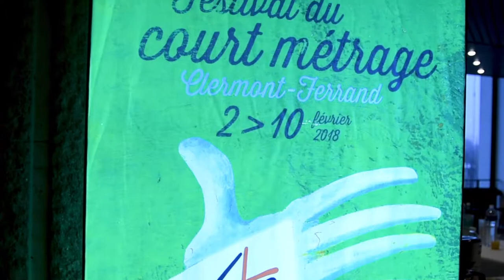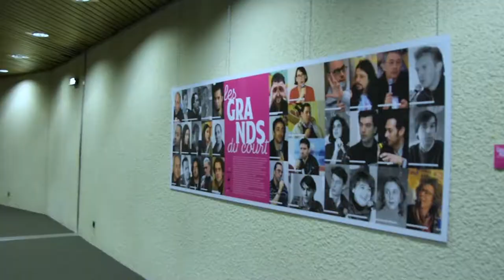Festival du court métrage Clermont Ferrand 2018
Voici un petit aperçu du festival international du court métrage de Clermont-Ferrand côté publique ...
... mais j'ai quand même jeté un œil dans les cabines de projection